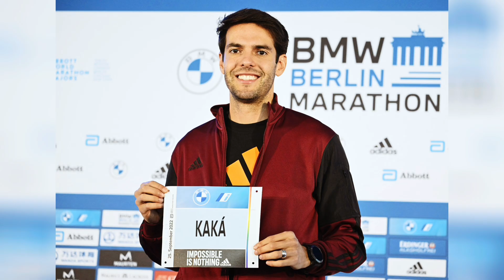Bale ពេញ​ចិត្ត​ខ្លាំង​នឹង​អ្នកគាំទ្រ​នៅ​ MLS នឹង​សង្ឃឹម​ អាចចូល​រួម​ World Cup 2022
🔸អំពីកីឡាប្រចាំថ្ងៃ

▶Kaka ថាម្នាក់នេះជាកីឡាករដែលខ្លួនចូលចិត្តបំផុតនាពេលបច្ចុប្បន្
▶អង់គ្លេស ​ភ្លាត់​ចុង​ម៉ោង​ធ្វើ​ឲ្យ​អាល្លឺម៉ង់​តាម​ស្មើ ៣-៣

✨សម្រាប់ទឹកចិត្តបងប្អូនក្នុងការគាំទ្រ❤️
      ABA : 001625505